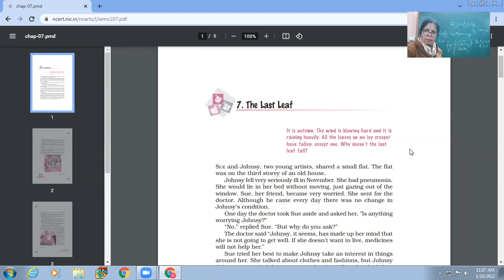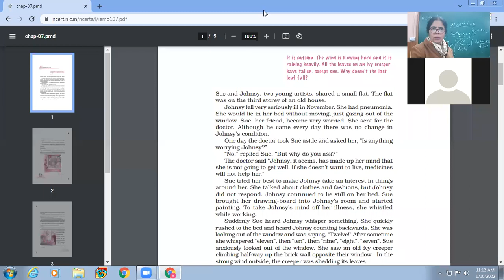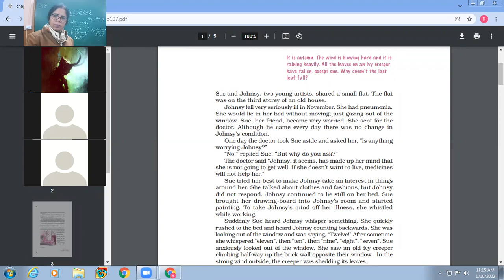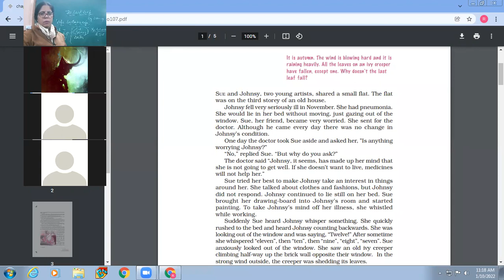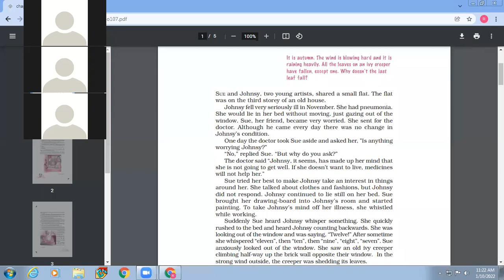10-01-2022 IX-C ENGLISH